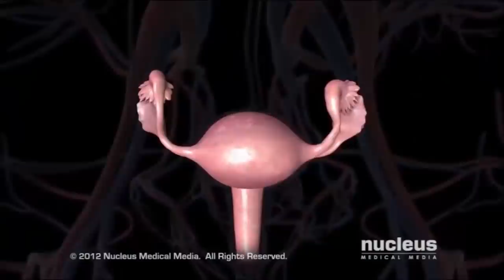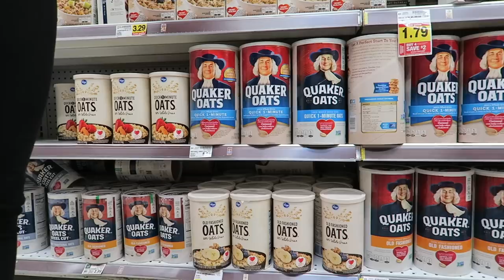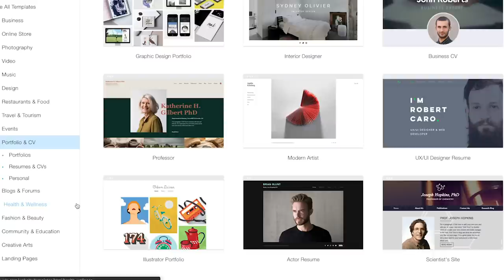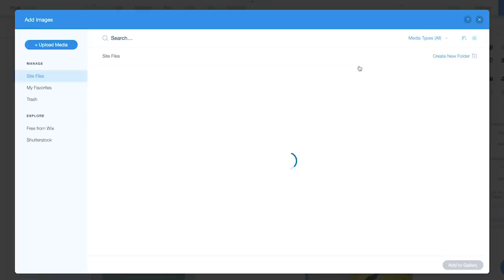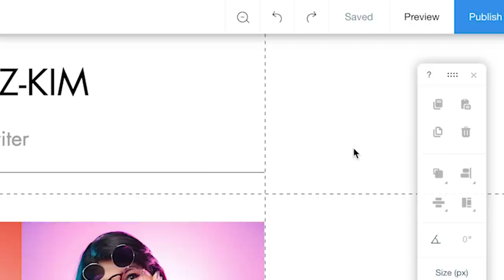I Gave A Subscriber An Extreme Body Makeover (PCOS)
Thank you SO MUCH to Wix for partnering with us on this video and supporting Kristi's journey! To create your own website for FREE, go

For the first time ever, I gave a subscriber an Extreme Body Makeover!  I learned so much from Kristi and was extremely honored to be a part of her journey. Thank you so much to everyone who submitted! Our team is looking forward to which subscriber we can work with next!

FOLLOW REN WHO IS ABSOLUTELY AMAZING!

Connect with FilmFit to get your own workout and nutrition program!